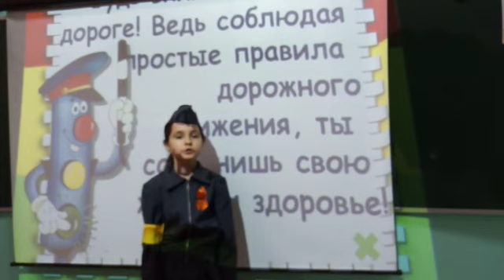Тайфурова Диана «АЗБУКА ДОРОЖНОЙ БЕЗОПАСНОСТИ»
Участник
III ВСЕРОССИЙСКОГО КОНКУРСА
ЧТЕЦОВ СТИХОВ ПО ПДД
«АЗБУКА ДОРОЖНОЙ БЕЗОПАСНОСТИ»

Тайфурова Диана
9 лет, п.Опенки, Пролетарский район, Ростовская область

МБОУ Племзаводская ООШ

Учитель начальных классов:
Токарева Надежда Леонидовна

Название работы: Учитель начальных классов